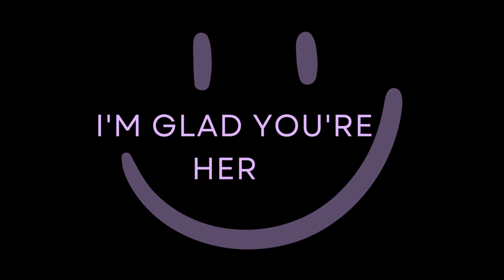Benefits Of The SOS Free Diet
Have you heard of the SOS Free diet before?
In this video I define the SOS Free diet and list down some of its benefits